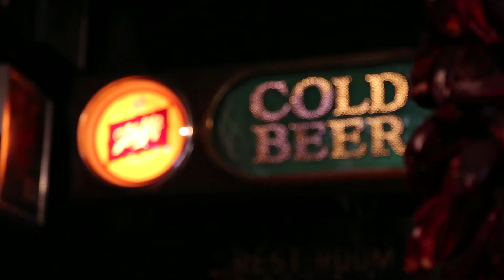How to Make a Fuzzy Navel | Fuzzy Navel Cocktail | Allrecipes.com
The fuzzy navel cocktail will transport you to the beach! Combine peach schnapps, OJ, and some ice to make this classic drink.